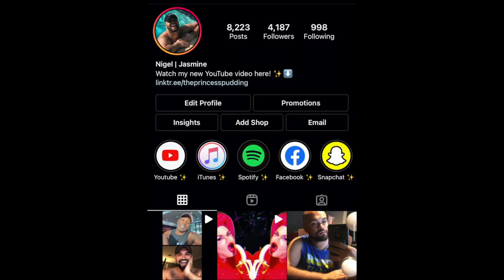VANNY VABIOLA - STILL LOVING YOU (SCORPIONS ACCOUSTIC COVER) REACTION!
MY YOUTUBE GEAR:

PINK CUTE MOUSEPAD
POP FILTER